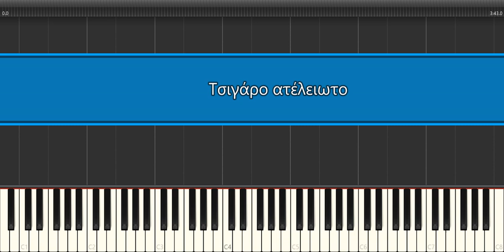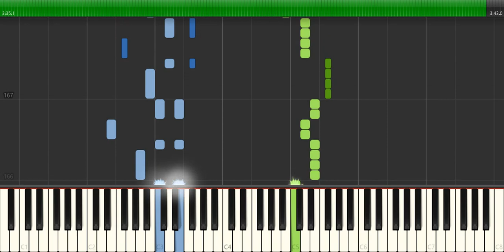Τσιγάρο ατέλειωτο - Παρτιτούρα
Μουσική: Μάλαμας Σωκράτης
Στίχοι: Αθανασόπουλος Γιώργος
Ερμηνευτές: Μάλαμας Σωκράτης